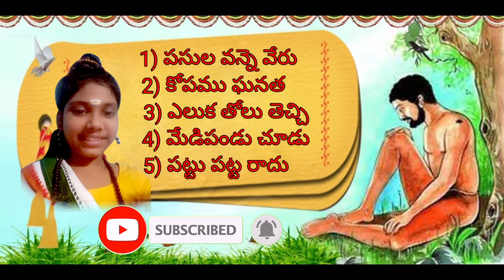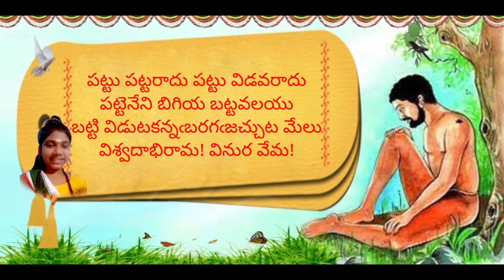Vemana Padyam part - 2